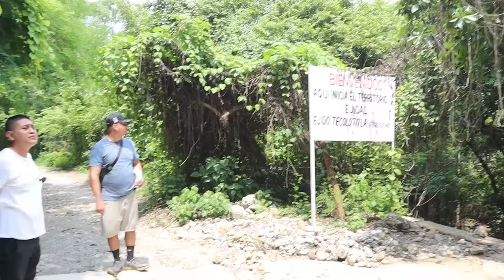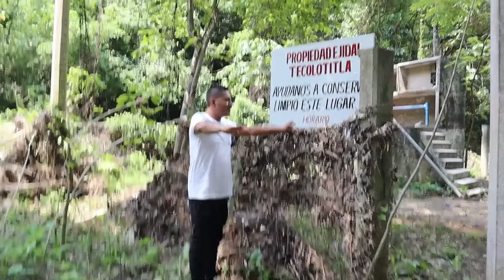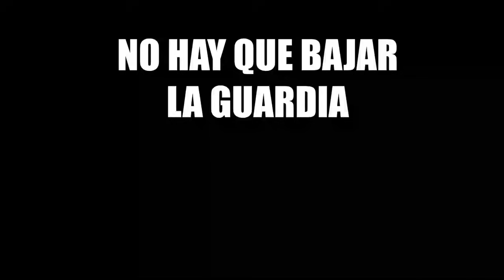Así De Bonitos Se Ven Los Ríos En La Huasteca Después De Las Constantes Lluvias! ⛈️🌳🏞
HOLA AMIGOS ESPERO Y DISFRUTEN ESTA NUEVA AVENTURA

FOLLOW ME✨